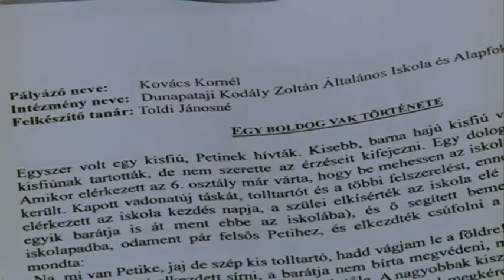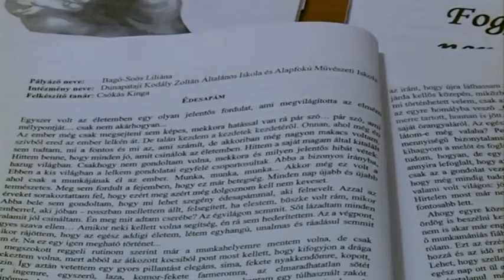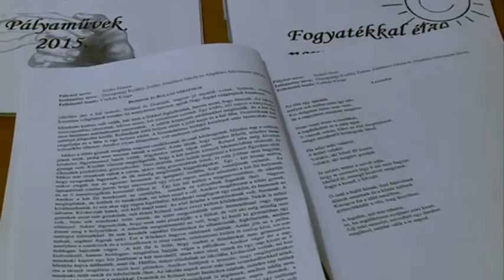Szépirodalmi pályázatot hirdet a Nebuló-verssel, novellával, mesével lehet nevezni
A Fogyatékkal Élő Emberek Nemzetközi Napja alkalmából szépirodalmi pályázatot hirdet a Nebuló intézmény. November 12-ig lehet beküldeni a verseket, novellákat, meséket.